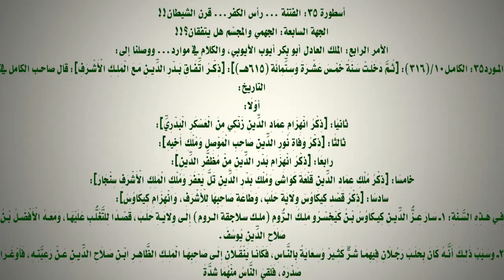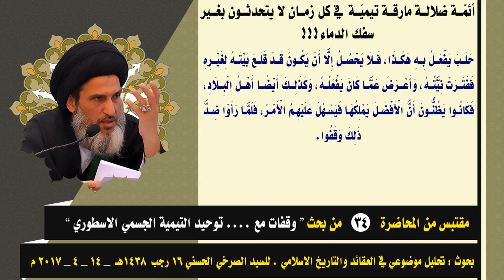أئمّة ضلالة مارقة تيميّة في كل زمان لا يتحدثون بغير سفك الدماء!!!